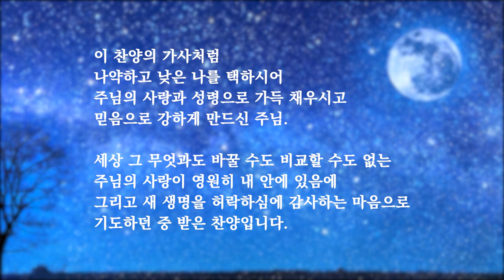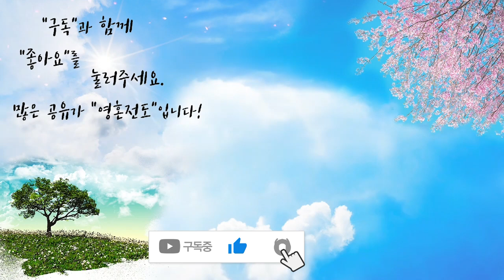하늘에 떠 있는 많은 별 | 자작곡 #31 | 작사·작곡·찬양 연드보라 목사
다른 날과 다르게 유난히도 밤하늘에
수많은 별들이 떠있었습니다.
그 많은 별들 중에 유난히도 반짝이는
별 하나를 유심히 바라보고 있었는데
“번쩍” 하더니 그 별이 사라졌습니다.
그때 생각했습니다.

그 많은 별들 중에 내 별도 있음을...
죽을 수밖에 없는 나에게
새 생명을 허락하신 이유를 깨닫게 되었습니다.
나와 같이 영적으로나 육적으로나 병든 자,  소외된 자,
부족한 자들에게 희망과 소망을 전해주라는 마음을 주셨습니다.

이 찬양의 가사처럼
나약하고 낮은 나를 택하시어
주님의 사랑과 성령으로 가득 채우시고
믿음으로 강하게 만드신 주님.

세상 그 무엇과도 바꿀 수도 비교할 수도 없는
주님의 사랑이 영원히 내 안에 있음에
그리고 새 생명을 허락하심에 감사하는 마음으로
기도하던 중 받은 찬양입니다.

💗 하늘에 떠 있는 많은 별 - 가사 💗

하늘에 떠 있는 많은 별처럼
수많은 사람 중에 나를 택하여
금보다 더 귀한 주의 말씀으로
내 영혼 새롭게 다시 창조하셨네

낮은 나를 높이 세우시고
약한 나를 강하게 만드신 주
세상 그 무엇과도 바꿀 수 없는
영원한 생명을 내게 허락하셨네

성령으로 가득 채우시고
믿음으로 강하게 만드신 주
세상 그 무엇과도 비교할 수 없는
주님의 그 사랑 내 안에 영원히 있네

영원히 ~

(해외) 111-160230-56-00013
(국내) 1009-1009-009